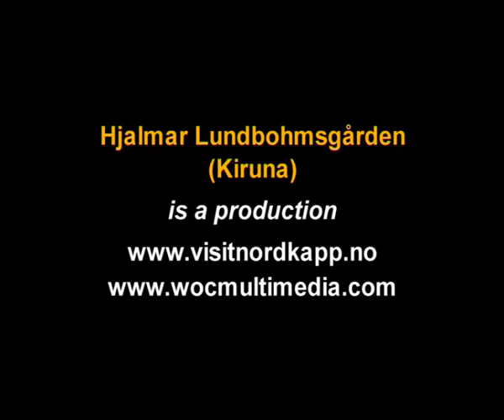The House of Hjalmar Lundbohm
Hjalmar Lundbohm was the first manager of LKAB in Kiruna, Norrbotten, Sweden. The story of the mine industry in the north and the creation of the iron mine town of Kiruna